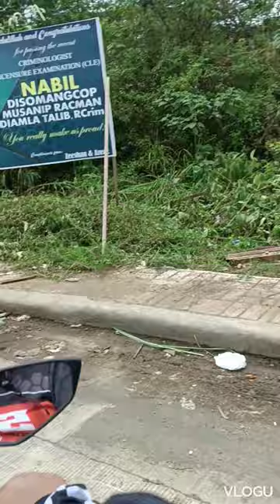SGRC cdo Chapter Sunday rides..Cdo City to Marawi City Ground Zero GUARDY Vlog Black Mamba